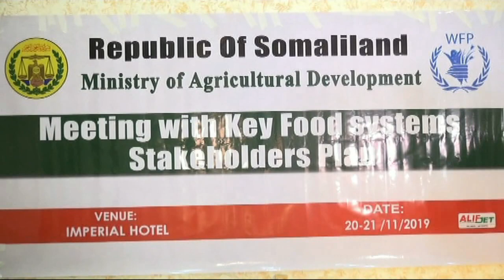KULAN LAGAGA ARRINSANAAYEY CAQABADAHA BEERAHA SOO WAAJAHA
KULAN LAGAGA ARRINSANAAYEY CAQABADAHA BEERAHA SOO WAAJAHA SIDII LOOGA HORTAGI LAHAA AYAA M .HARGEYSA LAGU QABTAY.